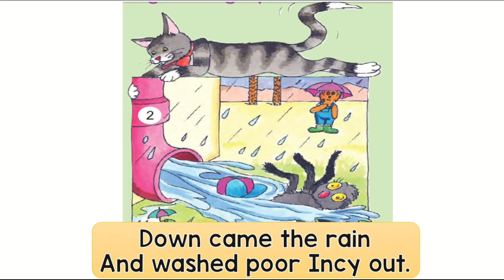Grade2- 2A- Incy Wincy Spider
اعددت فيديو لأنشودة
Incy Wincy Spider
الوحدة السادسة ..الفصل الاول
بمنهج الصف الثاني